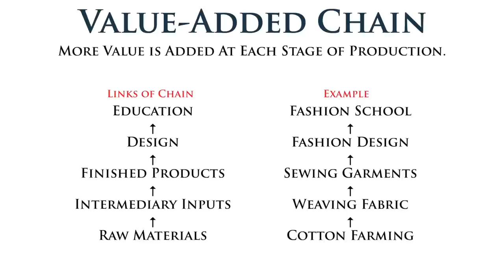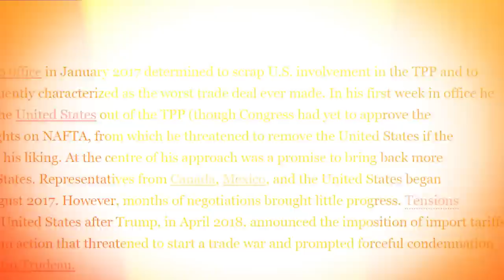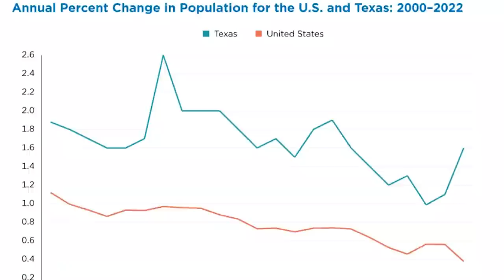Peter Zeihan Reveals The Secrets Behind Texas' Economic Boom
🎧 To hear it all, listen to the Get Rich Education podcast on Apple Podcasts, Spotify, or wherever you get your podcasts.

In this highly informative video, join renowned geopolitical strategist Peter Zeihan as he unveils the secrets behind Texas' remarkable economic boom.

Discover the key factors that have propelled Texas to the forefront of economic growth and success. Peter Zeihan provides unique insights into the Texas economy, discussing its resilience, tax incentives, and domestic investments.

Learn about the abundant resources, strategic location, and role of major ports that contribute to Texas' thriving industries. Explore the impact of NAFTA trade and how it has further boosted Texas' economic prosperity.

Peter Zeihan also sheds light on the challenges faced by Texas, such as labor shortages and the strategies employed to overcome them.

Don't miss this opportunity to gain valuable knowledge about the Texas economic boom from Peter Zeihan himself.

✉️ Convenient Free Financial Education:
Don't Quit Your Daydream Newsletter: